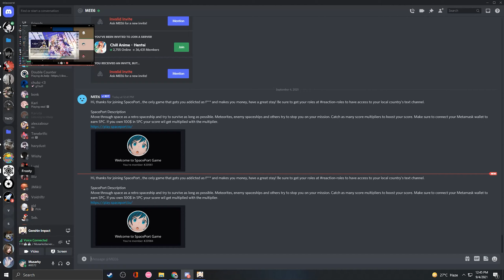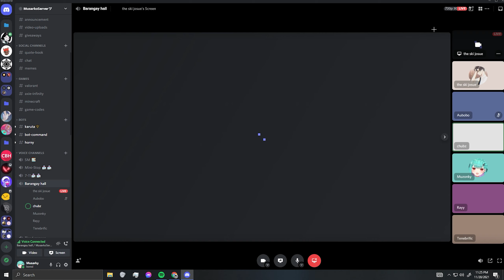Welcome to our server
one of the dumbest friends I've ever had,
dw you guys are the best :d
( Filipino btw )